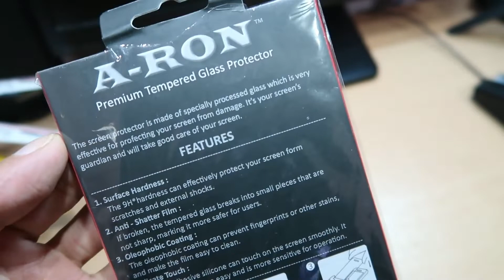Cara Pasang Tempered Glass Protector | Samsung Galaxy A50s / A30s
Tutorial cara pasang premium tempered glass protector sendiri pada Samsung Galaxy A50s. Di video ini saya memakai temperen glass premium merek A-RON, harga 50 ribuan.

Memasang tempered glass pada layar HP penting dilakukan walaupun layar HP sudah terpasang Corning Gorilla Glass sekalipun, agar layar HP lebih kuat dan terlindungi. Gunakanlah tempered glass yang berkualitas agar awet, tidak mudah tergores dan hasilnya bagus.